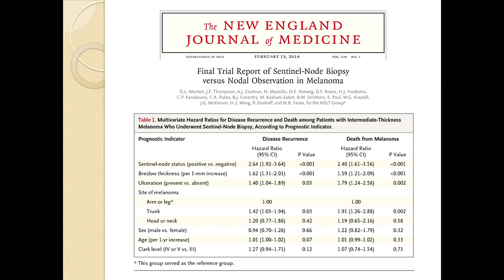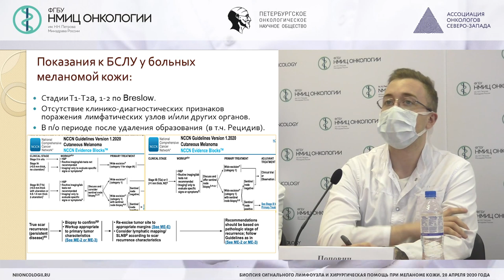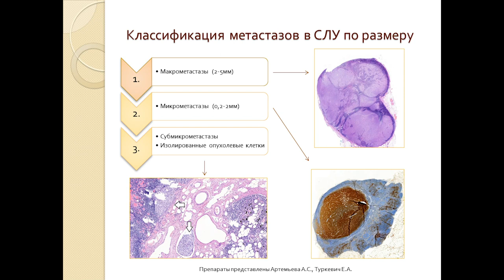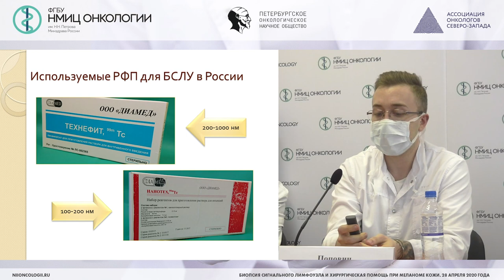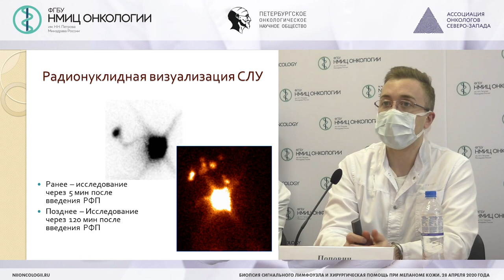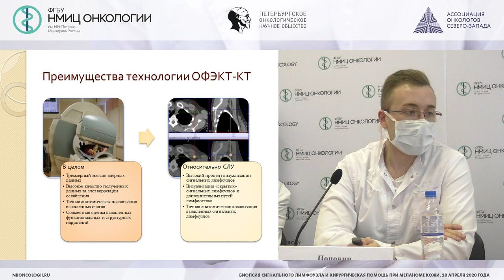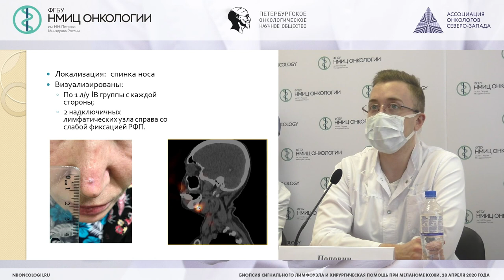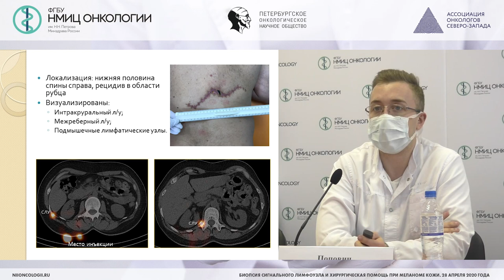Радиологические аспекты биопсии сигнальных лимфоузлов у больных меланомой кожи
Попович Алексей Сергеевич - врач-радиолог отделения радионуклидной диагностики НМИЦ онкологии им. Н.Н. Петрова.
Вебинар «Биопсия сигнального лимфоузла и хирургическая помощь при меланоме кожи»